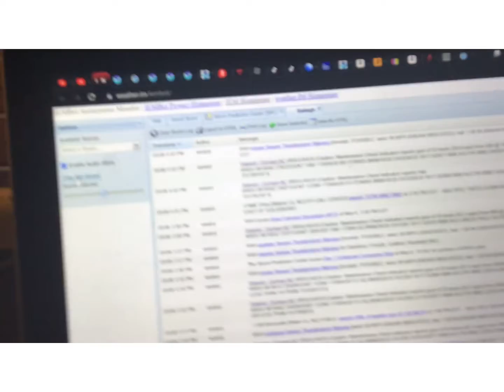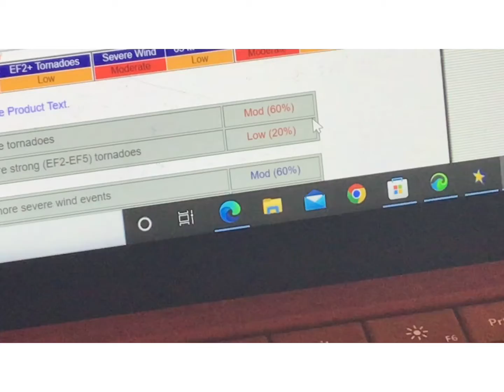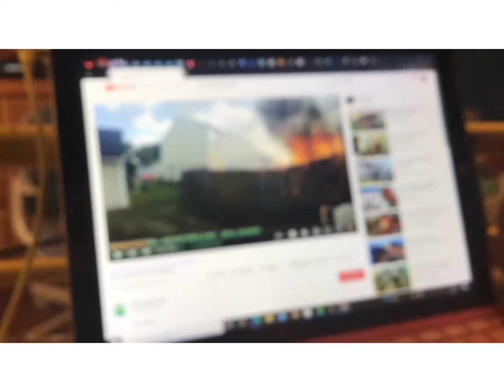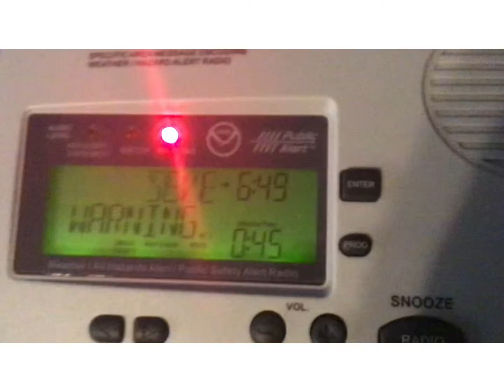FRIDAY NIGHT MADNESS.. EAS Alerts from 5/6/22 (EAS #77 - 84)